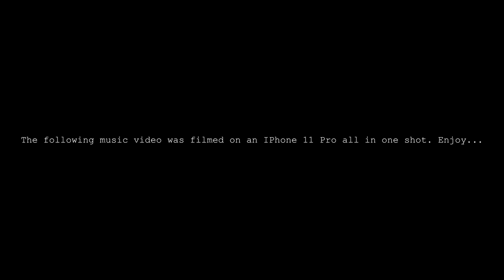JCL - Frozen [Official Music Video]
Directed by JCL
Shot Entirely on an IPhone 11 Pro by Finzz